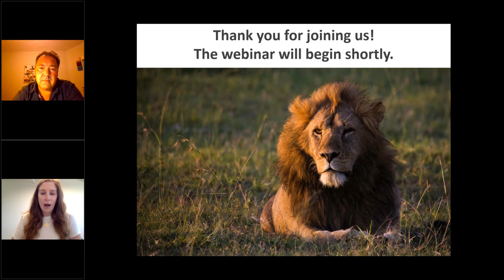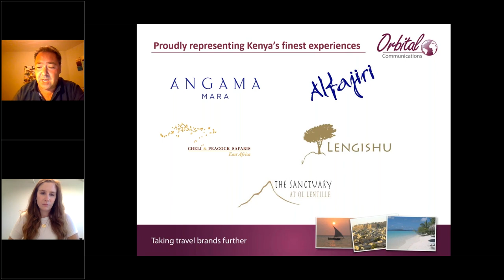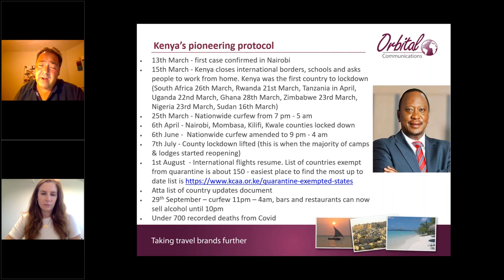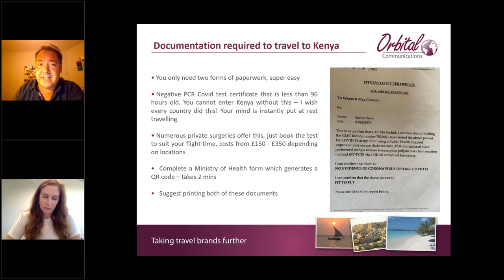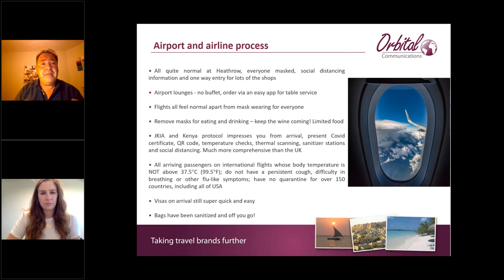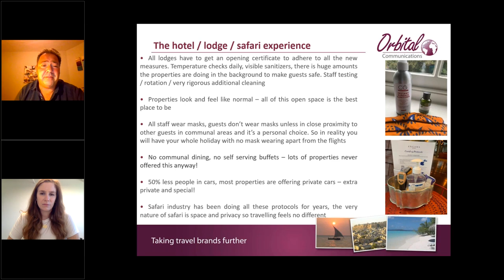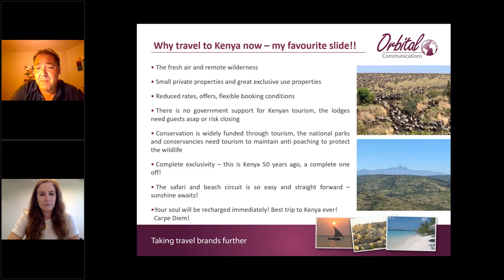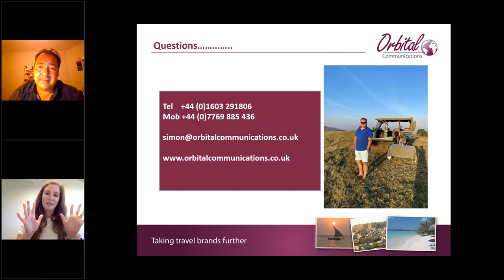What's it Like to Travel in Kenya Now? First Hand Feedback from Simon Beck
The question on everyone's mind right now is "What is it like to travel in Kenya right now?" Wait no further. Please join us as Simon Beck, Cheli & Peacock Safaris' UK rep, gives us a first hand glimpse of traveling in Kenya from his trip in September. Simon has just returned from an incredible trip traveling across Kenya – amazing COVID protocols are in place everywhere to protect tourists and Kenyan residents. Being back in Kenya has hugely recharged his soul and we can't wait to welcome your clients to East Africa.

In this 15 minute webinar, Simon will recount his travel experience; Kenyan precautions for the COVID pandemic didn’t affect our stay at all and we had the normal holiday experience we wanted. With so many agents and operators asking me questions about my travels I wanted to take people through the easy and safe process of traveling to Kenya at the current time.

While we are all familiar with traveling in a normal environment, few of us have been able to travel like we normally would this year. Kenya opened for international guests on August 1st and Simon will take us through Kenya’s pioneering travel protocol:
-The documentation required to travel
-Airport and airline and arrival processes
-Domestic travel protocols within Kenya
-The hotel/lodge/safari experience
-Departing Kenya & returning
-Why travel to Kenya now

This webinar will provide valuable first hand experience and help address potential concerns around traveling at this time. Any questions, please ask away!We look forward to having you.